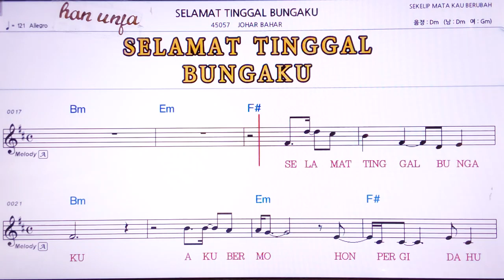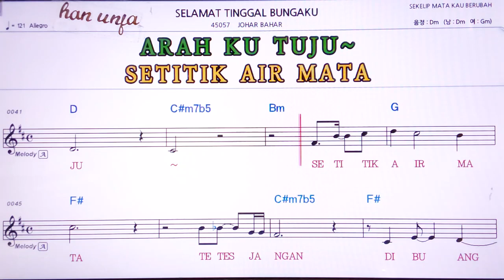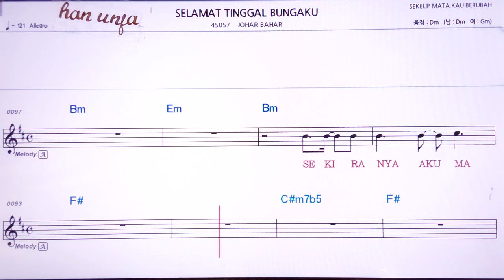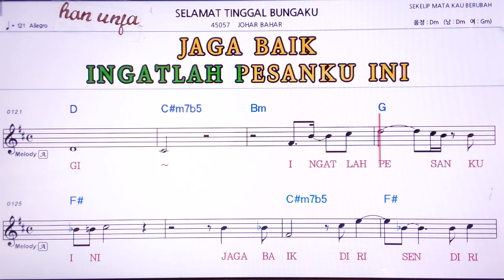💖SELA MAT TINGGAL/JOHAR BAHAR BUNGAKU 👍MR,가라오케 악보 코드 가사 ,Karaoke반주